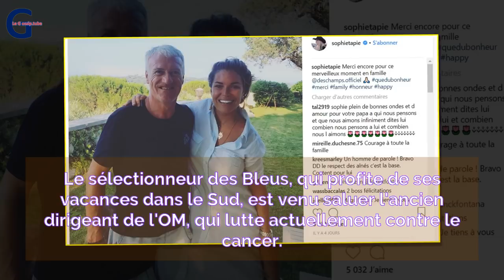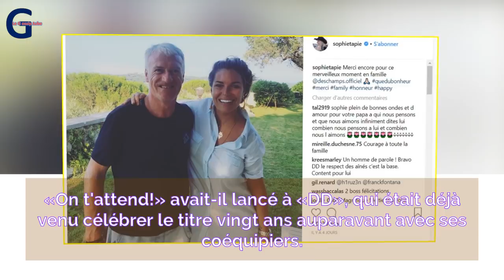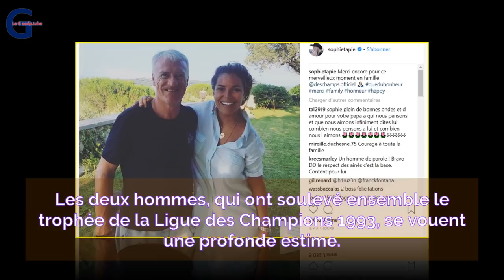Didier Deschamps rend visite à Bernard Tapie dans sa villa de Saint-Tropez